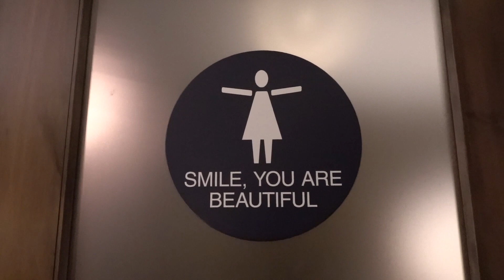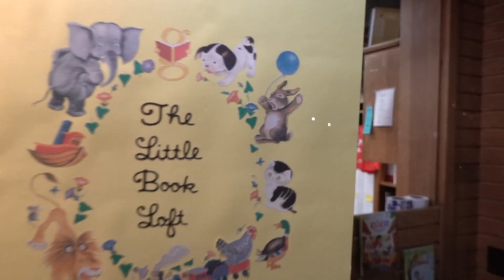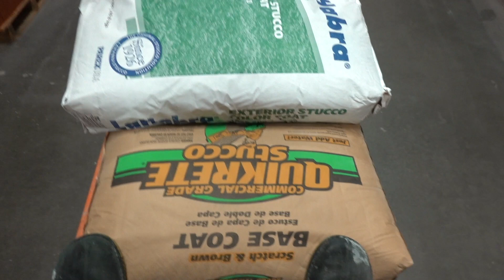First We Mud Walls, Then We Paint the Town // Vlog 002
Then we mud some more walls... balancing work and play!